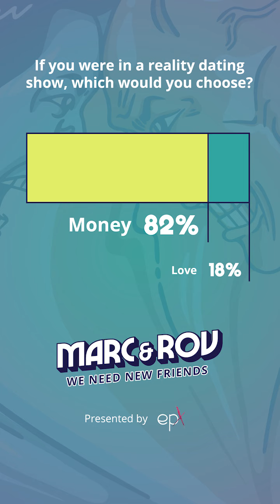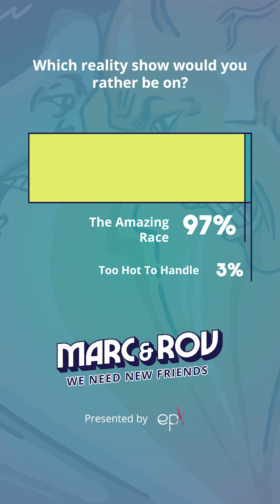EP02 How technology helps us (or not) during this pandemic | Trending Reality TV Shows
SMILE! You are now the star of your very own reality show - - and unlike Big Brother or Survivor—-you can’t leave, all cams on you and highly unlikely you win a cash prize. 🤷🏻‍♂️ Tune in this Thursday at 9 PM as we discuss how technology helps us (or not) in the time of COVID-19 - - we tackle Alexa, Siri, VR, CCTV, tracking devices, etc. Drone sales down, Vibrator sales BOOMING. Who’d have thunk it?! 🤷🏻‍♀️ Also, our greatest guilty pleasure more addicting than crack: Reality TV - - why are we suckers for dating shows? Why are reality shows trending? And more importantly, why doesn't Big Ed of 90 Day Fiancé have a neck? We got your back Rose 👊🏼